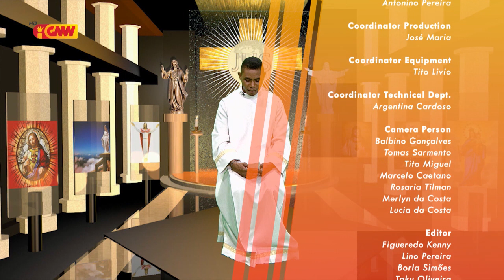HABURAS VIDA ESPIRITUAL Edisaun 244